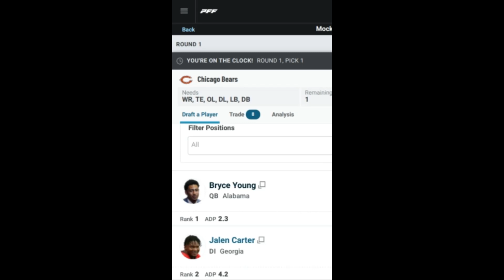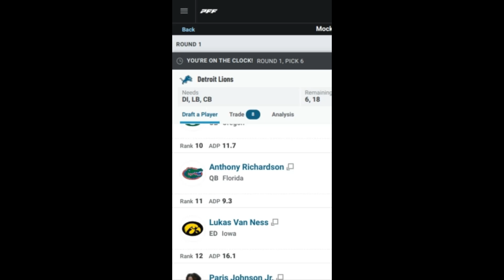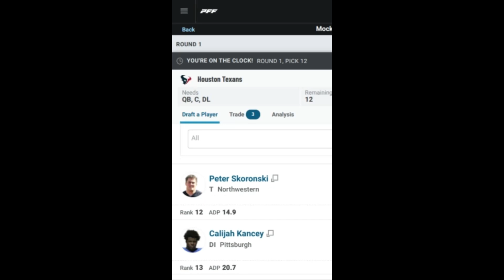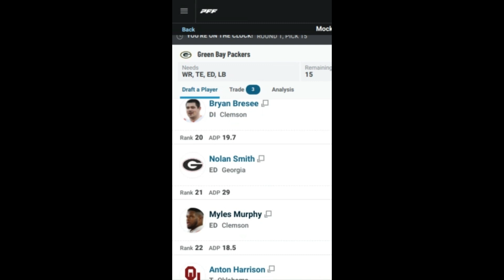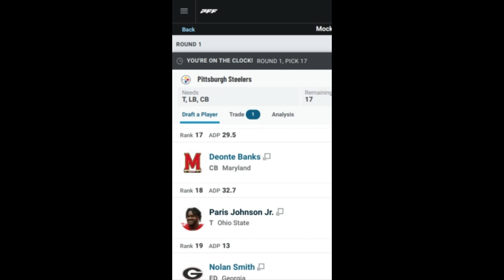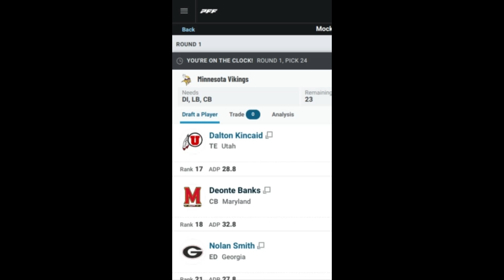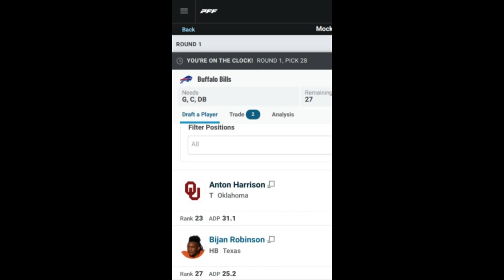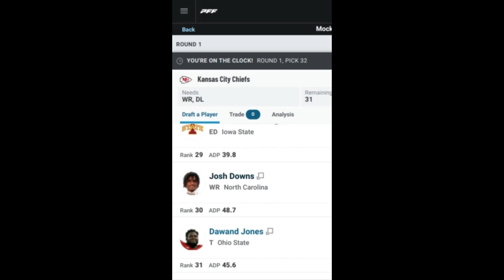NFL Mock Draft (Post Combine)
Inspirations Include:
AFunkyDiabetic, Billy Stephens, Bootleg Football, Get Gooder at Basketball, Motown Noah, Pro Football Focus, Rusty Buckets, Samuel Good, ThatFranchiseGuy, The Ringer, Thinking Basketball, Thinking Football

Intro: 0:00
CHI: 0:21
HOU: 1:02
ARZ: 1:39
IND: 2:01
SEA: 2:22
DET: 2:51
LV: 3:38
ATL: 4:05
CAR: 4:31
PHI: 4:57
TEN: 5:50
HOU: 6:11
NYJ: 6:57
NE: 7:21
GB: 7:49
WAS: 8:10
PIT: 8:51
DET: 9:17
TAM: 9:59
SEA: 10:55
LAC: 11:20
BAL: 11:43
MIN: 12:04
JAX: 12:31
NYG: 13:17
DAL: 13:54
BUF: 14:26
CIN: 15:00
NO: 15:18
PHI: 15:46
KC: 16:02